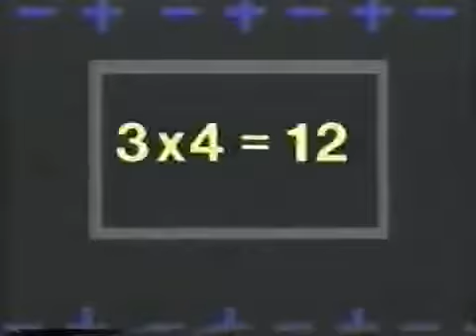Square One TV: Mathman - Multiples Of 3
The very first Mathman sketch from Square One TV.